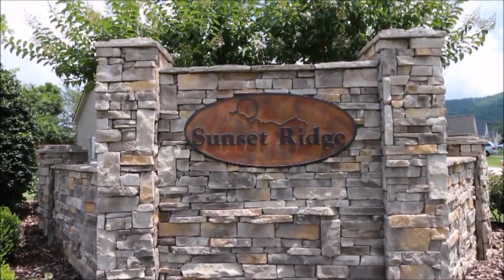8638 Sunridge Dr, Ooltewah, TN 37363 MLS #: 1232231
Beautiful 3 BR, 2 BA home in Sunset Ridge! Here is your chance to own a wonderfully appointed home in the desirable Ooltewah community. This like new home features lots of upgrades and an open, flowing floor plan with soaring 18 ft ceilings and lots of windows. The open foyer leads in to the spacious great room with gorgeous hardwoods and a cozy gas log fireplace. The elegant separate dining room has ample room for your dining set and features tall ceilings, hardwoods and wonderful moldings. The tiled eat-in kitchen has tons of cabinetry, stainless appliances, and nice counter tops with intricately tiled back splash. From the kitchen there is access to a wonderful deck with sunken hot tub and an adjacent patio area - perfect for entertaining! The master bedroom has thick crown, a double tray ceiling and two closets. The tiled master bath has a furniture quality double sink vanity, roomy jetted tub, and a big separate shower. The two additional large main level bedrooms have great closet space and one has access to the shared hall bath. The tiled hall bath also has upgraded fixtures and a gorgeous vanity with under mount sink. The upper level bonus room has a huge closet and could be used as a 4th bedroom if needed. If you are thinking of moving to Ooltewah, you owe it to yourself to see this home. This great neighborhood is located about 10 minutes from the Hamilton Place Mall area and the new Volkswagen plant!